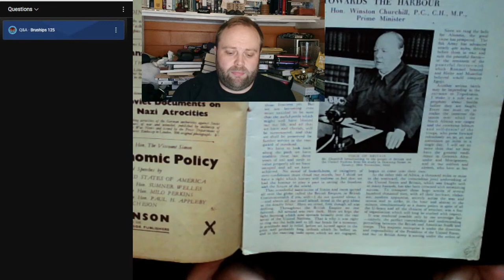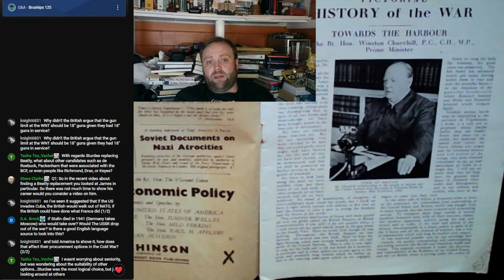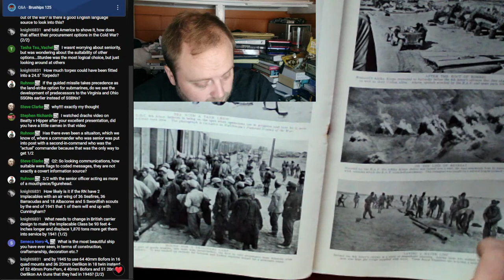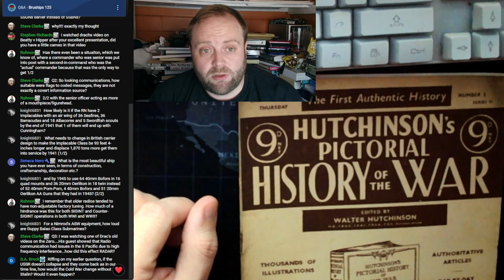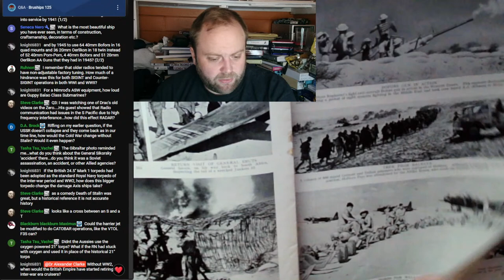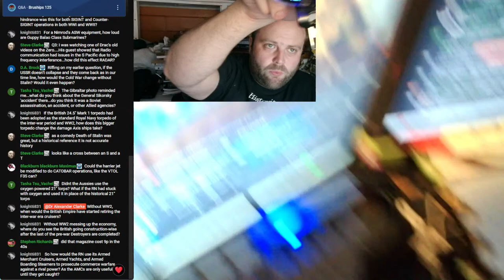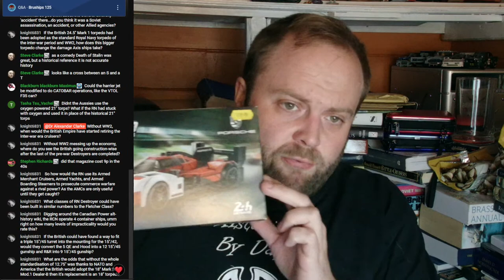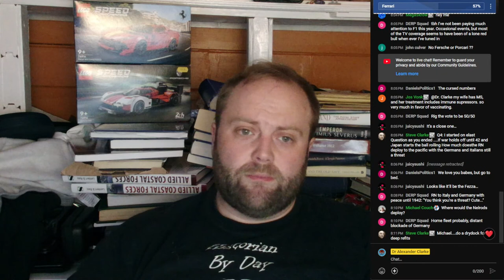Bruships 125: Hutchinsons Pictorial History of the War Series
00:00 Bruships 125: Hutchinsons Pictorial History of the War Series
17:30 Part 2
35:00 Part 3
52:30 Part 4
01:10:00 Part 5
01:27:30 Part 6
01:45:00 Part 7
02:02:30 Finale